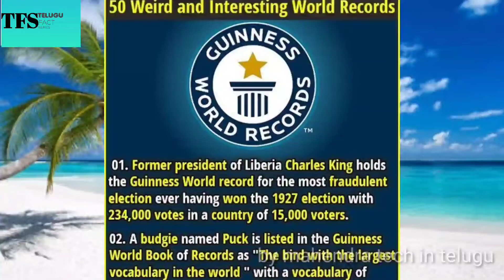top 10 interesting and unknown facts in Telugu | episode no:-1 | TFS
by Mahendra tech in telugu

friends by today onwards we are going to starting a new content in our channel,
and this content is about unknown and interesting facts in Telugu,and named as TFS telugu facts series by Mahendra tech in telugu
thank you watching and your support